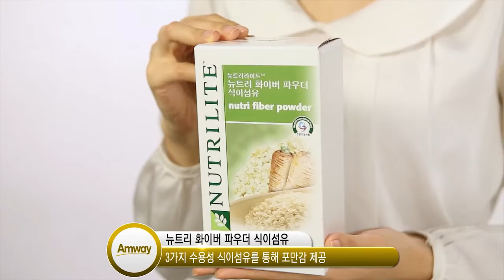[뉴트리라이트] 뉴트리 화이버 파우더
뉴트리라이트 뉴트리 화이버 파우더의 제품 디테일 영상입니다.